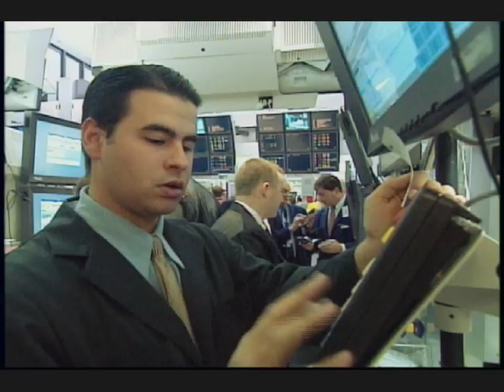9 November 2009 Stifel Financial NYSE Closing Bell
On Monday, November 9, executives of Stifel Financial Corp. visited the New York Stock Exchange.
In honor of the occasion, Chairman and CEO Ron Kruszewski rang the NYSE Closing Bell.

Stifel Financial Corp. (NYSE: SF)
Stifel Financial Corp. is a financial services holding company headquartered in St. Louis. It operates 297 offices in 41 states and the District of Columbia through its principal subsidiary, Stifel, Nicolaus & Company, Incorporated, and 3 European offices through Stifel Nicolaus Limited. Stifel Nicolaus provides securities brokerage, investment banking, trading, investment advisory, and related financial services, primarily, to individual investors, professional money managers, businesses, and municipalities. Stifel Bank & Trust offers a full range of consumer and commercial lending solutions. To learn more about Stifel, please visit the Companys web